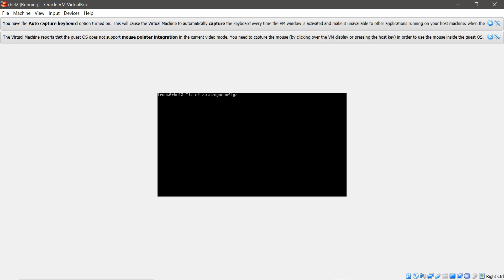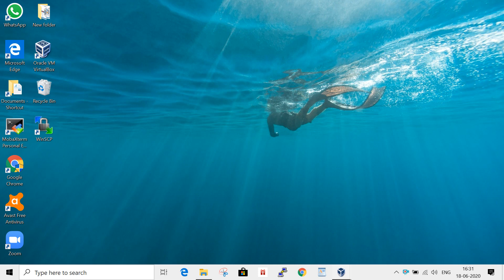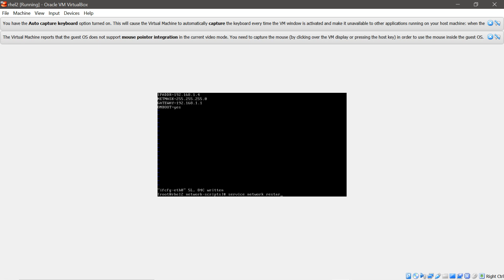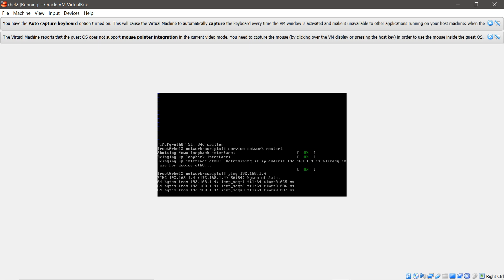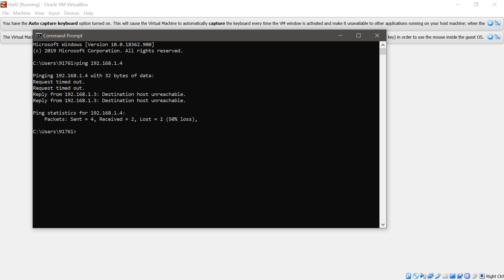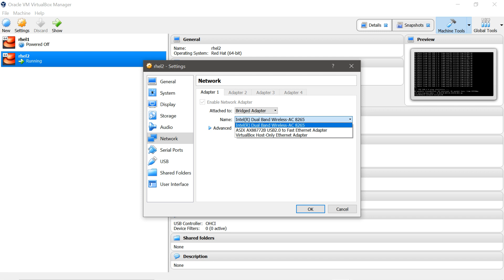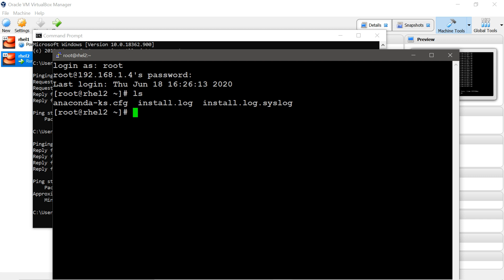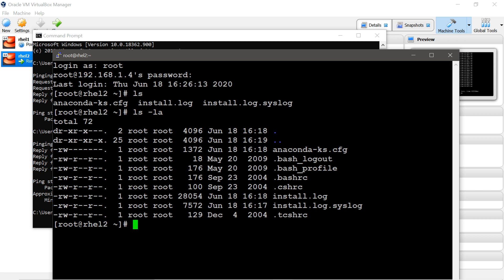4 Assign IPaddress to Rhel Virtual Machine |Telugu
Thanks
Jyothi Assign IPaddress to RhelVM